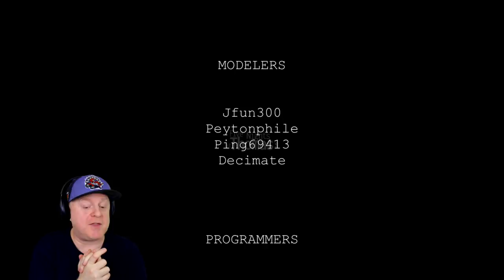CHOO CHOO DIE DIE | FIVE NIGHTS AT THOMAS'S: DEHYDRATED {REMASTERED}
TERRIFYING THOMAS THE TANK ENGINE | FIVE NIGHTS AT THOMAS'S DEHYDRATED {REMASTERED} My Streaming Channel - Taste Streaming